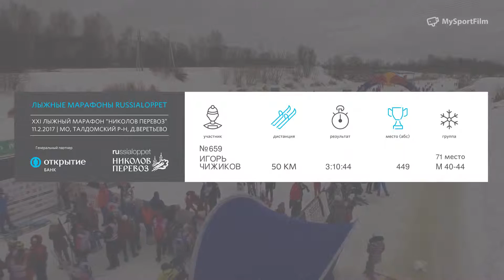ЛЫЖНЫЙ МАРАФОН НИКОЛОВ ПЕРЕВОЗ ЧИЖИКОВ ИГОРЬ номер 659